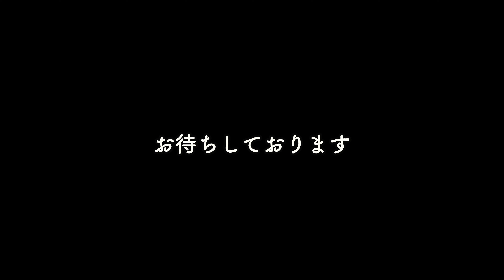#7 「あなたは今ステップアップしている。」今、◯◯に注意？！霊能者が語る今の流れに乗り生きやすくなる方法と心構え。